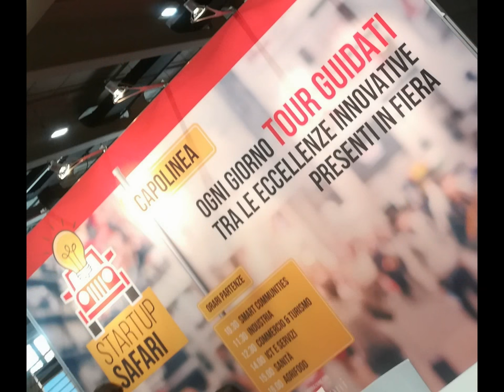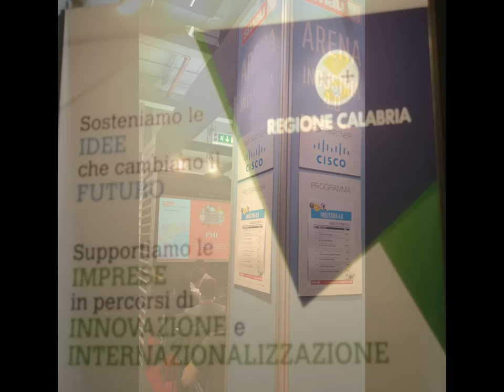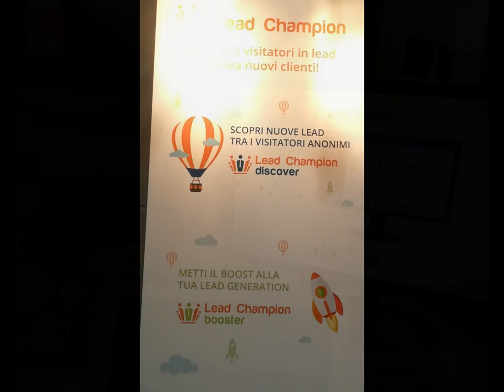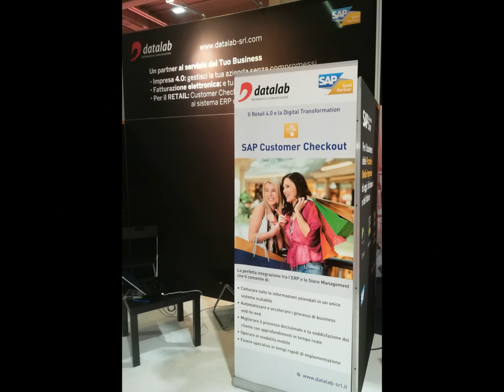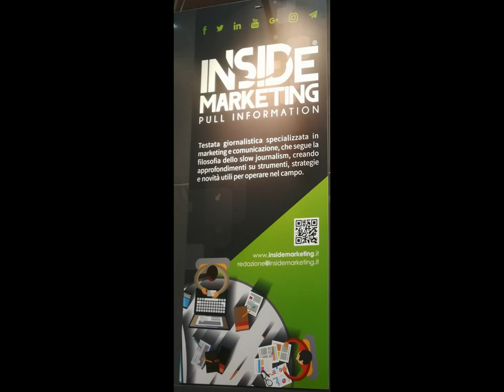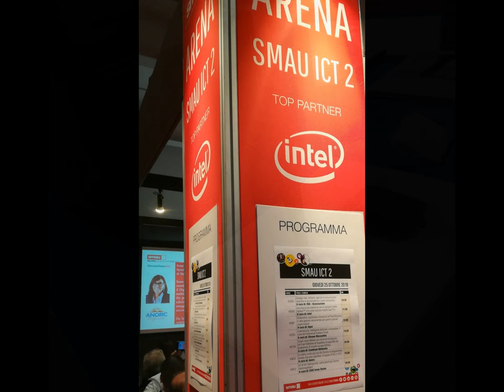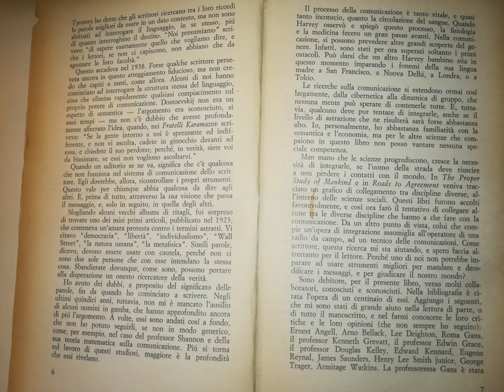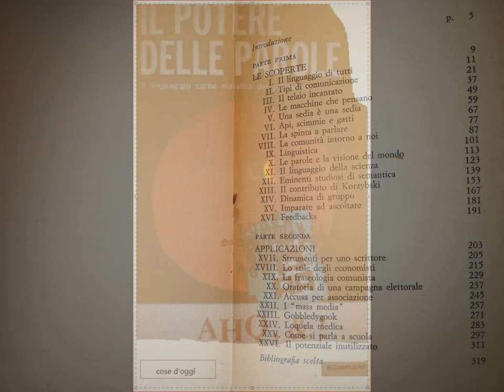Smau 2018 MI & empowering Books [by Sergio Conegliano]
Smau 2018 MI & empowering Books thru Huawei P8 lite and MAGIX video deluxe 17 Premium [by Sergio Conegliano]
ev.in addition see}
Triennale 2018 Park & Sforza Castle MI thru Huawei P8 lite and MAGIX video deluxe 17 Premium [by Sergio Conegliano]